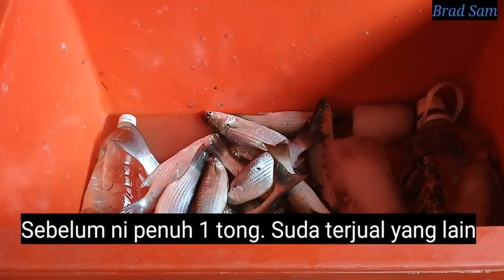FRESH!!! Ikan Belanak Segar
Ikan belanak adalah ikan yang boleh didapati dilaut. Dalam video kali ini, ikan belanak tersebut boleh didapati di Kg. Segaliud.